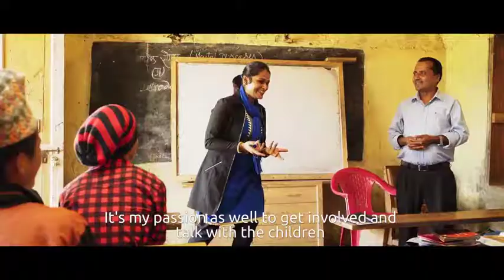Teacher Training and Quality Education in Nepal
With thanks to World Nomads who have supported the Australian Himalayan Foundation's Teacher Training and Quality Education program.